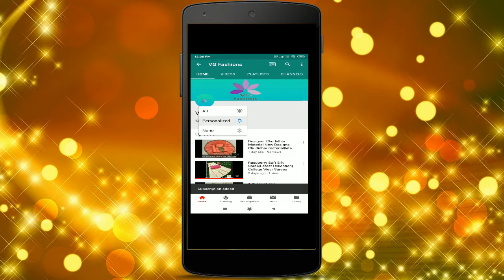Latest Linen Cutwork Sarees | VG Fashions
Pure 100 count linen by linen with handmade cutwork done on pallu and foil mirror work done on body with running blouse piece

jy#vgfashions